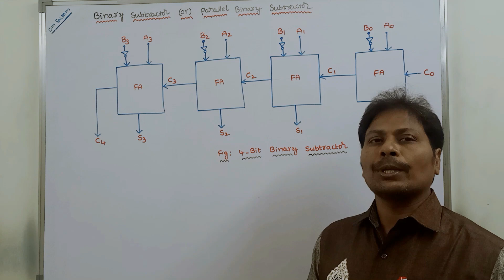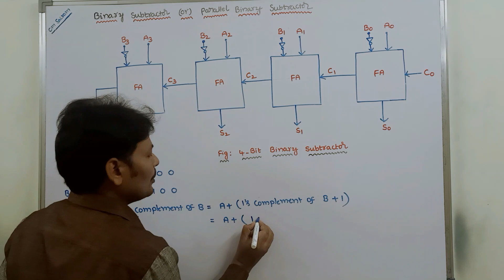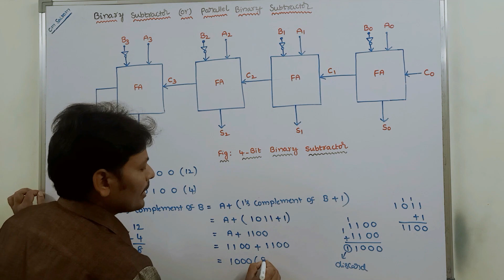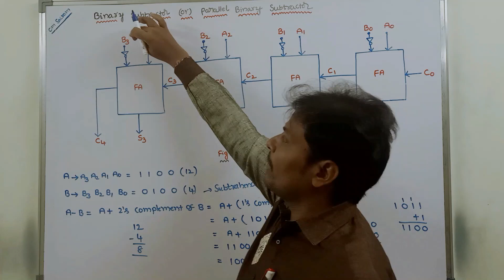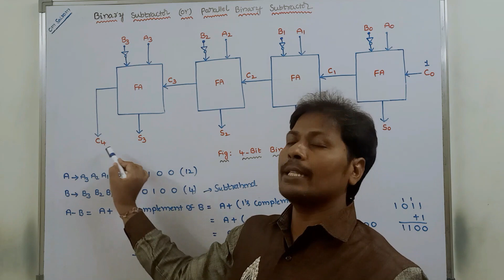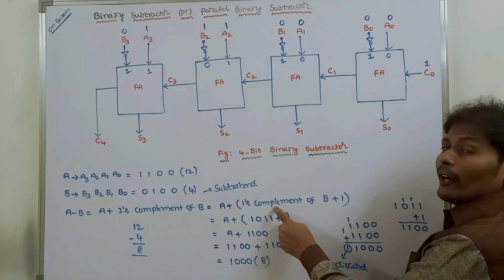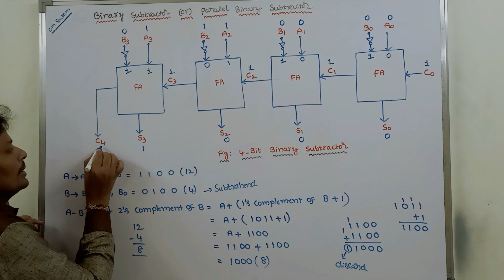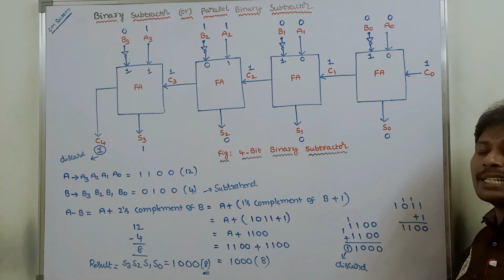Binary Subtractor || Arithmetic Microoperations || Parallel Binary Subtractor || CA || CO || CAO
Binary Subtractor
Parallel Binary Subtractor
4 Bit Binary Subtractor